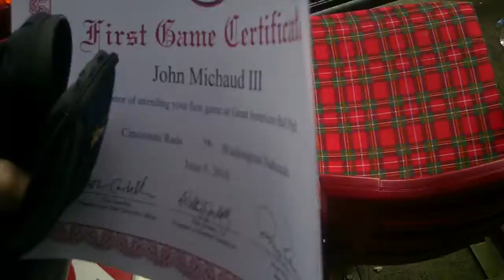A First Cincinnati Reds Game